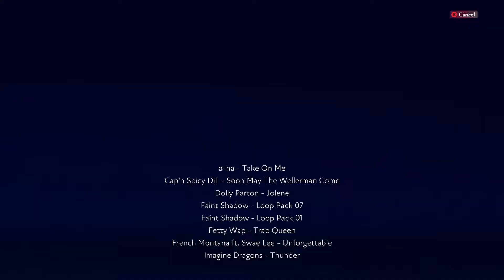mixed different beats together